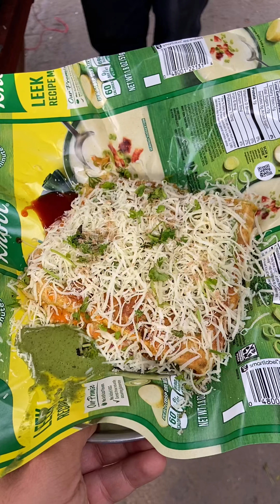Lapa lap Egg Cheese Sandwich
India Tales Hello, Guys, my name is Swapnil Sodhi "Indian Food Blogger " from Mumbai city... This channel is about food and travel related. I love to eat different types street food as well as restaurant food too.
In this channel its name as "India Tales" that's mean
"Street Food” That means Eat Food From Street ha hahaha